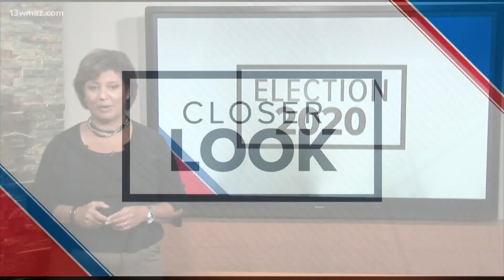Take a look at election upcoming events and timeline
Election Day is November 3. Let's take a look at the election timeline and some upcoming dates. Early voting starts on Monday October 12 in Bibb County, and Tuesday, October 13 in Houston County. According to the Secretary of State's office, starting October 19, counties can begin scanning absentee ballots to help them manage the expected volume during the pandemic. Andy Holland of Houston County says that is their plan.

13WMAZ News is the #1 station for news and weather in the Central Georgia area, serving people in Dublin, Macon, Milledgeville and Warner Robins.